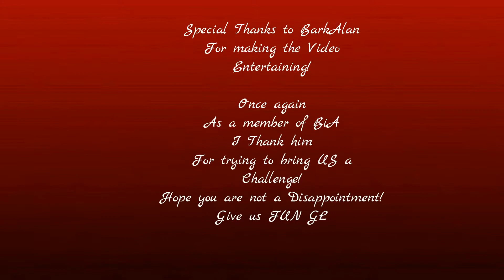9Dragons - DarkAlan bites the Dust - Part 9,10 & 11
Game : 9Dragons